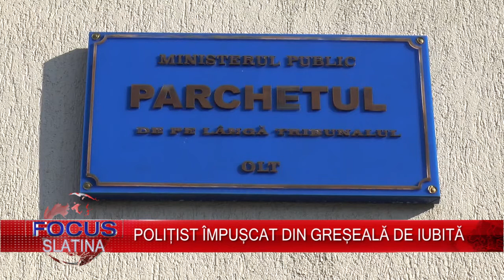POLIȚIST ÎMPUȘCAT DIN GREȘEALĂ DE IUBITĂ (31 01 2018)